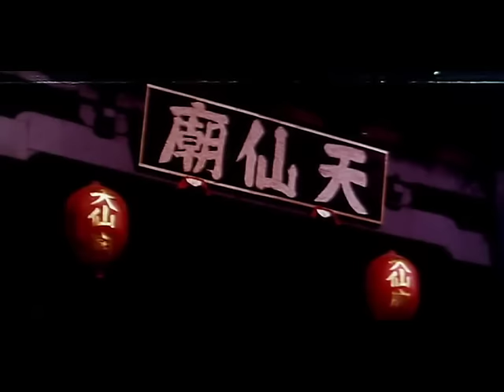Wu Tang Collection - Absurd Brave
Director: Chang Fang-Hsia
Cast: Cheung Kwong-Chiu ,Sham Suet-Chun, Richard Chan Chun.

When one of their brothers is murdered and their boss is held in the Green Dragon Prison, the Hwa Clan, led by the poisonous Lady Nine Flower, attempts his rescue, but fails. Now, it’s up to a Lady Nine Flower and her old master to save them.